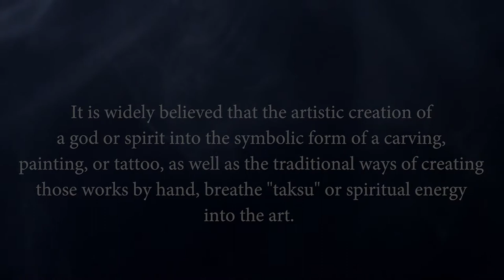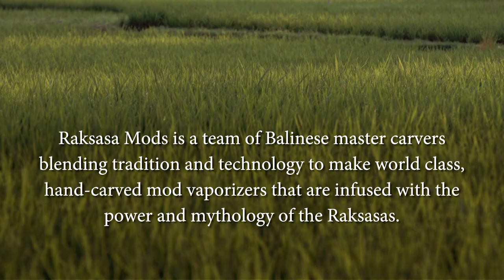Raksasa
A short video about the Balinese identity and mythology of Raksasa hand-carved vaporizers.